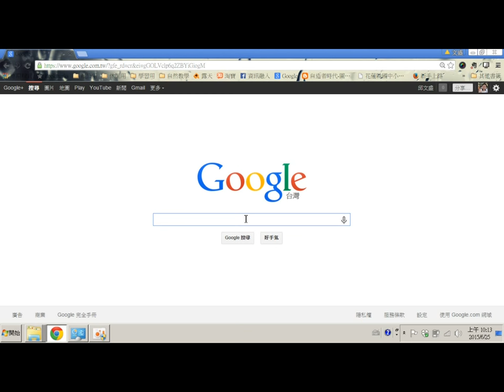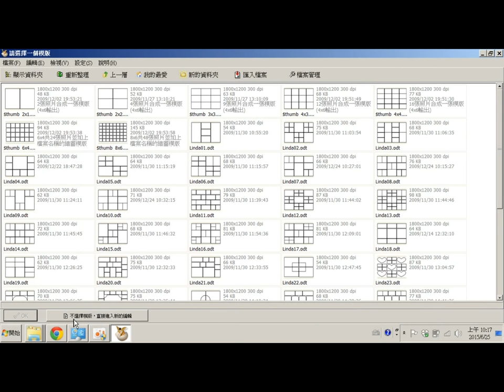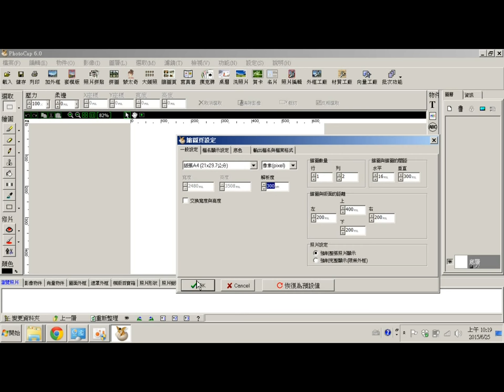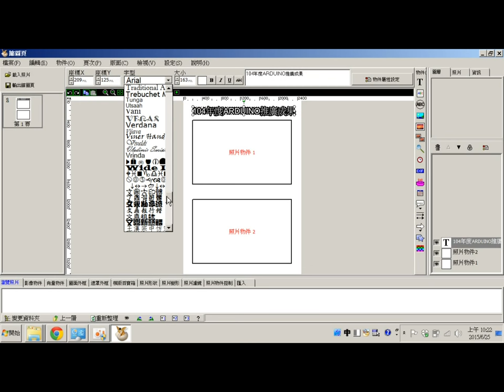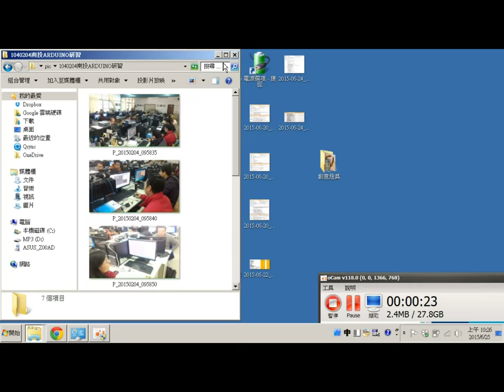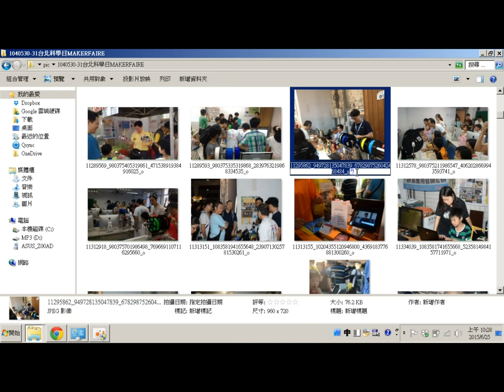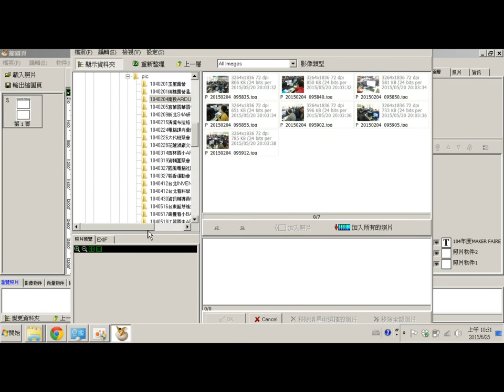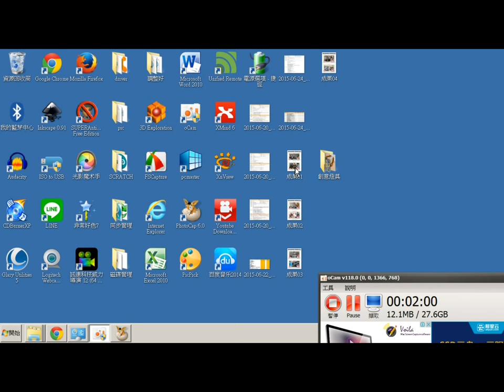超快速行政照片成果產生器-使用PhotoCap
各位辛苦的行政人員，我來救你了！